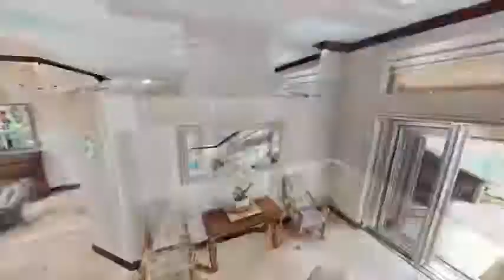9671 NW 67 Pl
We offer 3D matterport tours to allow clients to view properties from the comfort of their homes